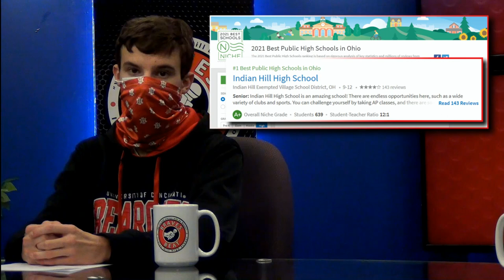Braves Beat: Season 19: Episode 7: October 16, 2020